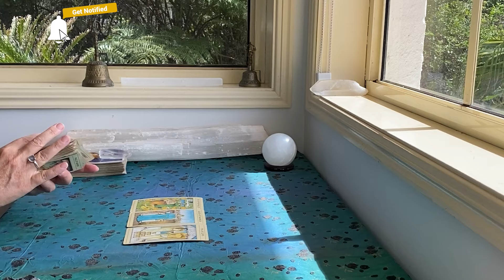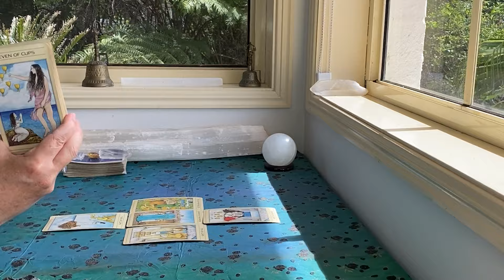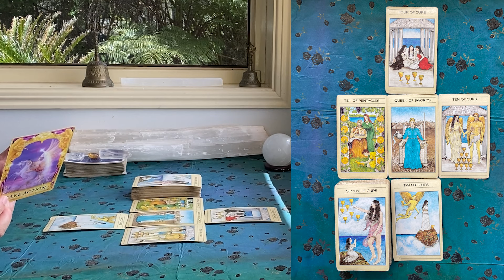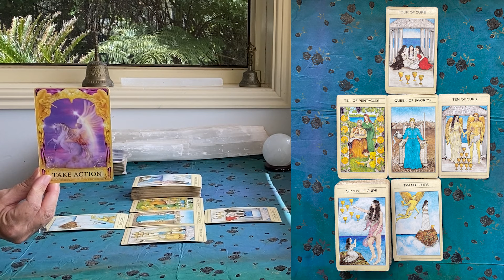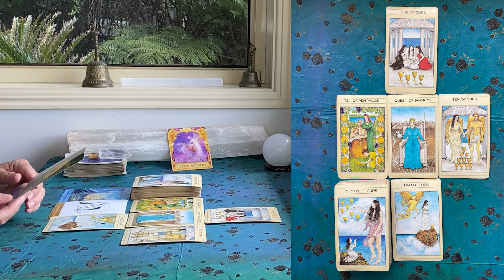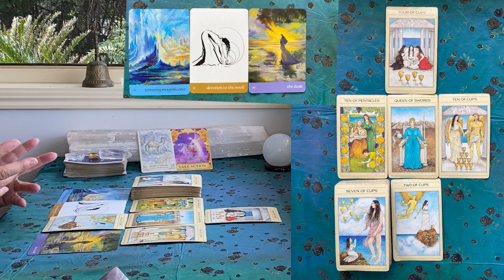TAURUS LOVE TAROT 💖 "RECONCILING TO GROW CLOSER" FEBRUARY 2024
The Rider Waite
Ethereal Visions by Matt Hughes

GreenLion Goddess